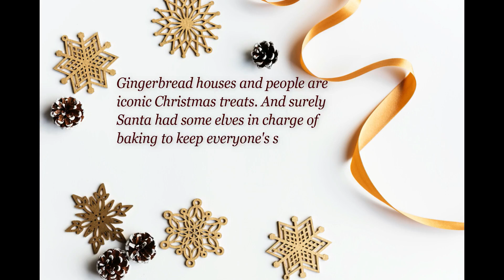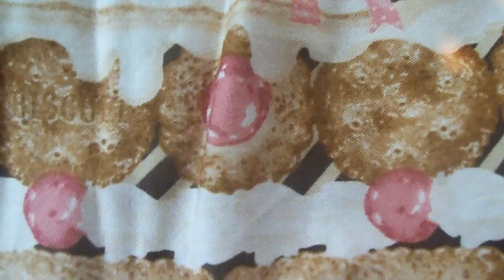♥ Vlogmas Day 10 - Gingerbread Elf Coord ♥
Angelic Pretty's Sweet Cream House was made for Christmas coordinates. There are definitely gingerbread baking elves at Santa's Grotto!

My Alice Holic profile name: Cupcake Kamisama